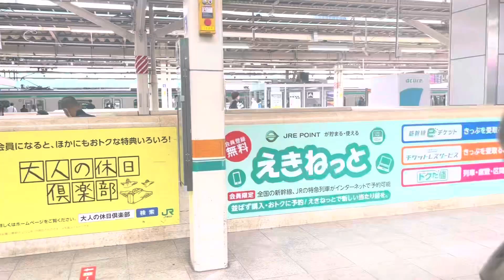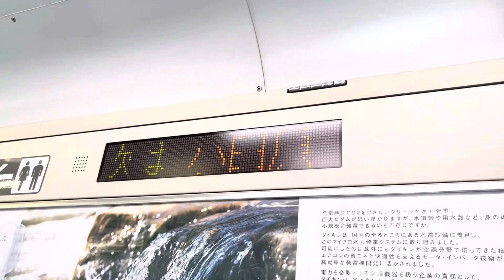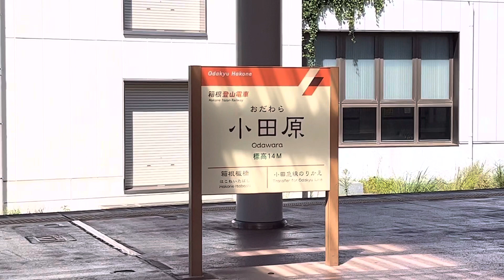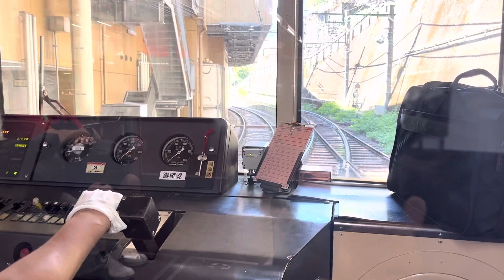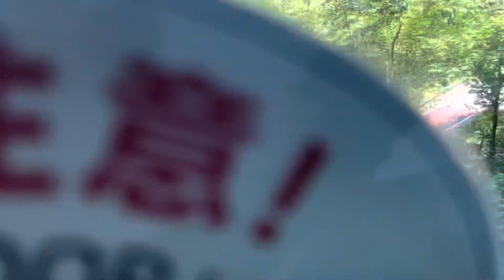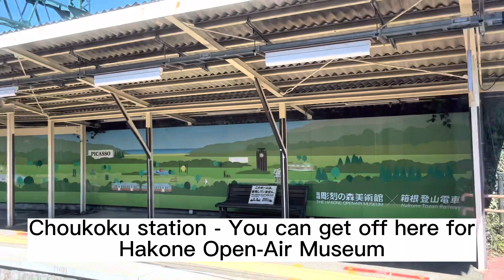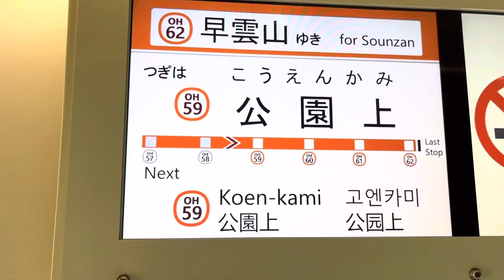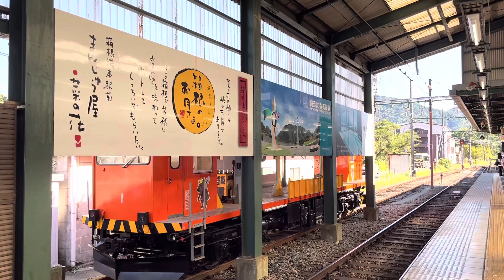Solo Viaje: Hakone Tozan Railway/Cablecar Tour Via Odawara-Kanagawa,Japan